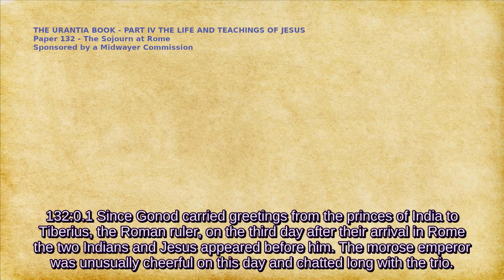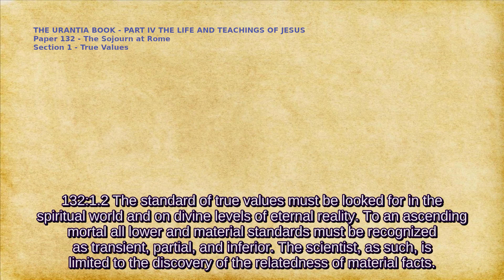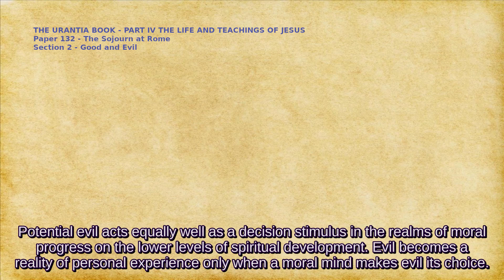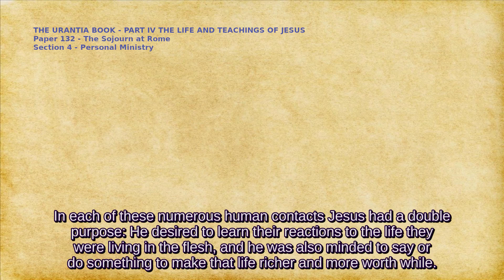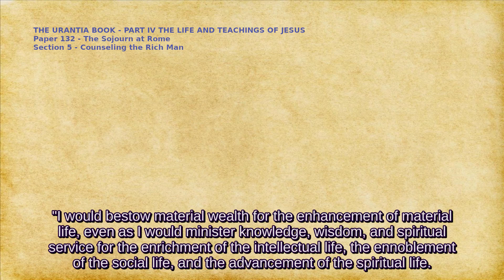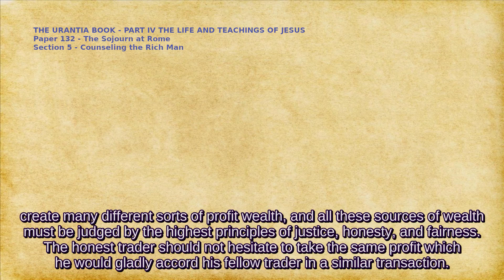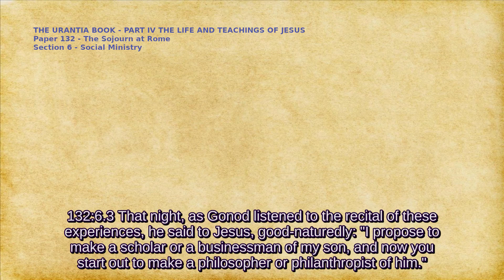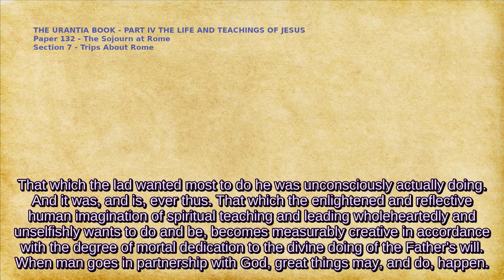The Urantia Book Paper 132 - THE SOJOURN AT ROME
This channel supports The Urantia Book revelation, published in 1955 and these videos are created for ease of use for today's media environment.

PART IV – THE LIFE AND TEACHINGS OF JESUS

06:01 - TRUE VALUES
08:24 - GOOD AND EVIL
13:37 - TRUTH AND FAITH
19:41 - PERSONAL MINISTRY
26:01 - COUNSELING THE RICH MAN
37:25 - SOCIAL MINISTRY
39:57 - TRIPS ABOUT ROME

Audio recording: Merritt Horn, with gratitude ~ UFP